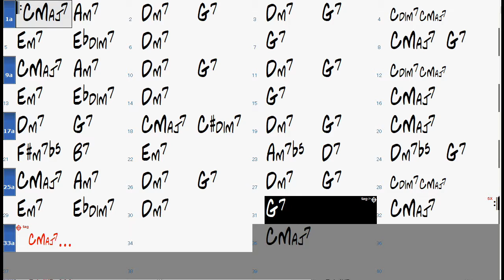I'M IN THE MOOD FOR LOVE chord progression - Backing Track Play Along Jazz Standard Bible 2 Guitar